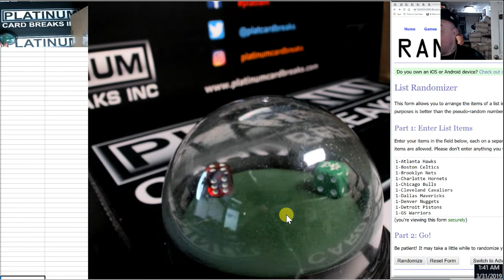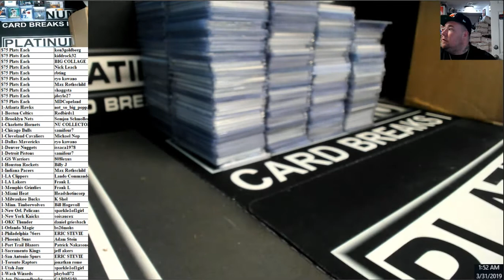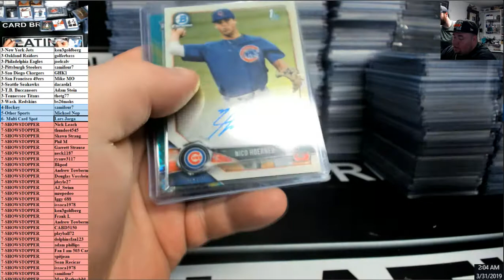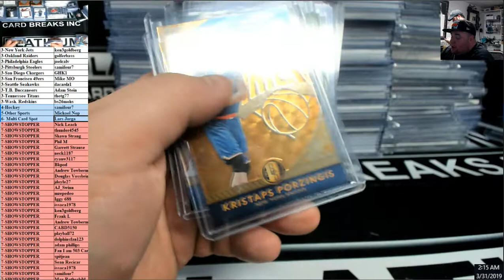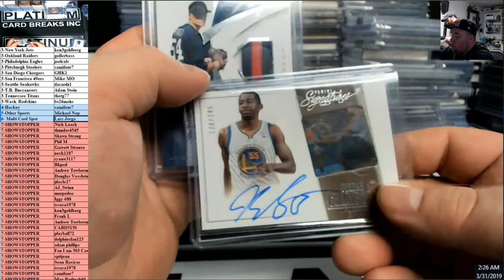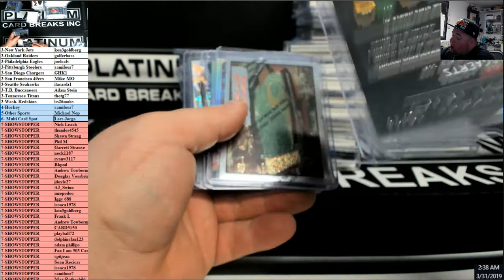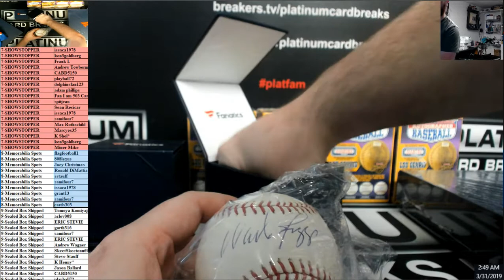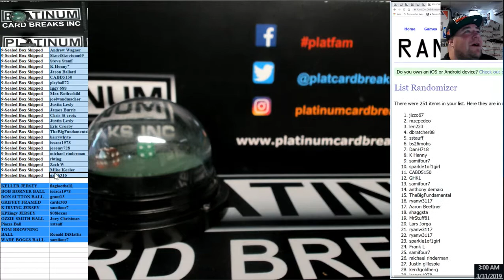2019 Cheesey Break #30